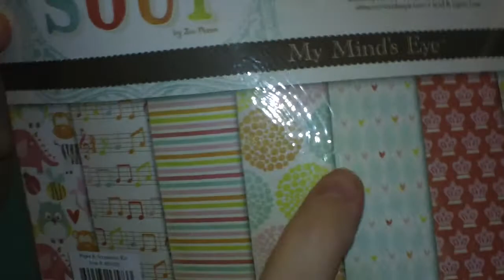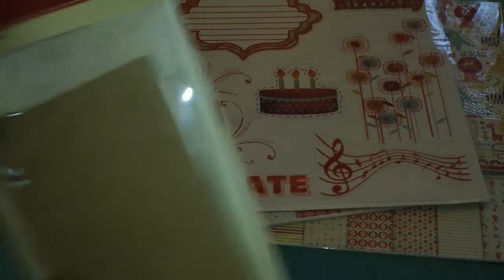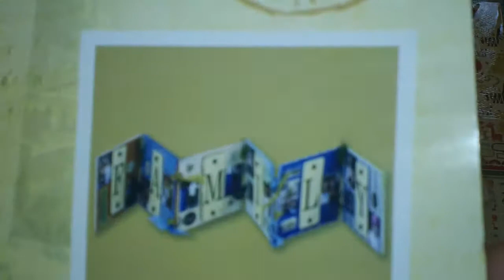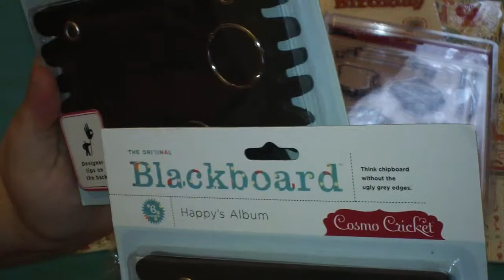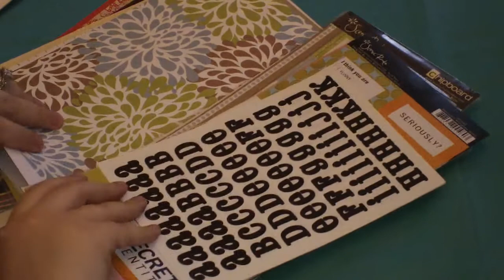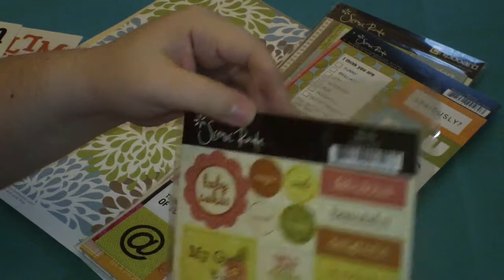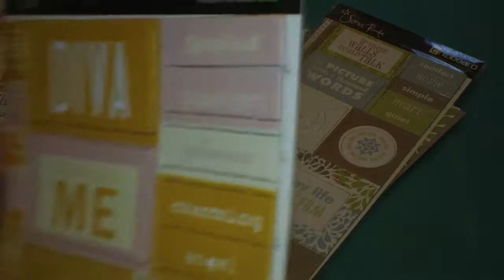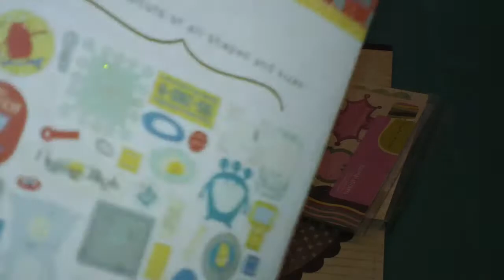Haul from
A collective haul from Scenic Route Paper.com